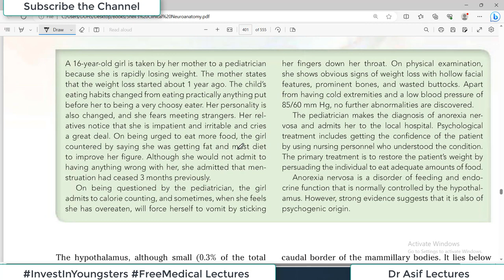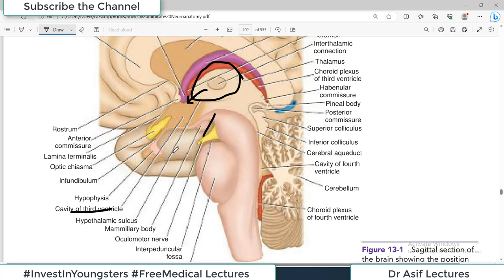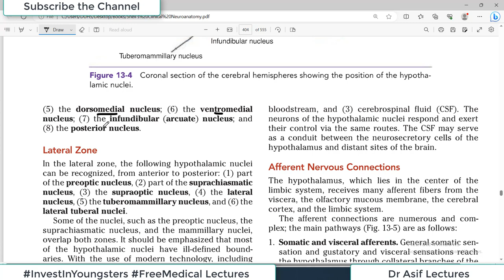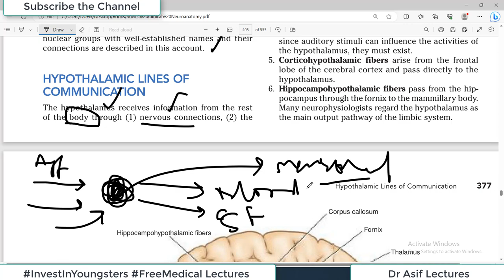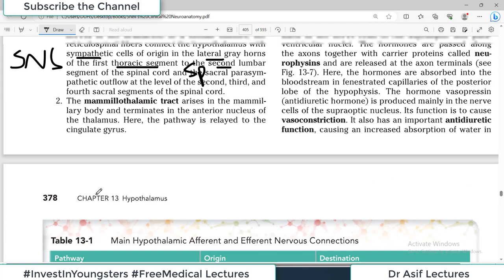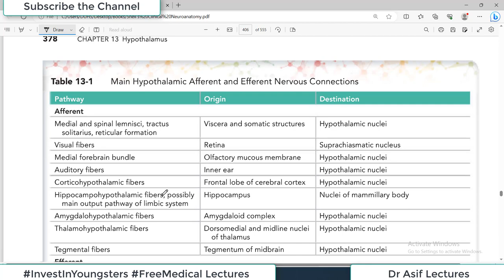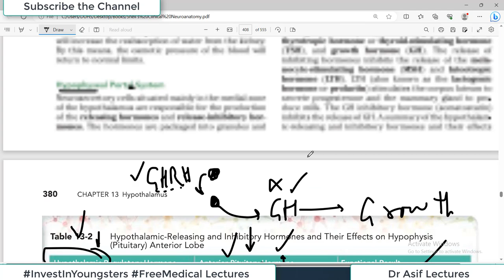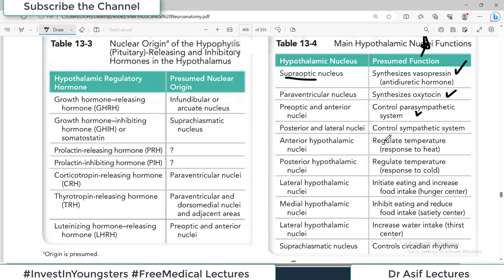(Chp#13) HYPOTHALAMUS | Snell's NeuroAnatomy | Dr Asif Lectures